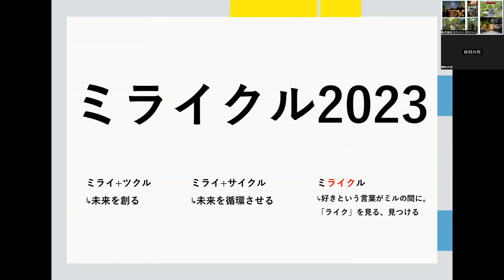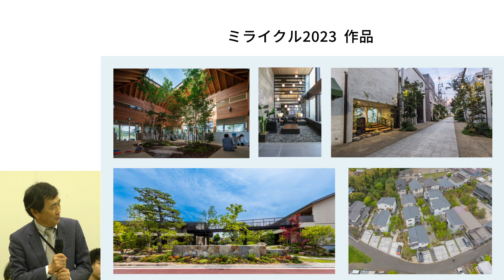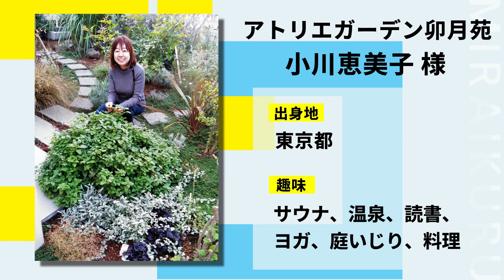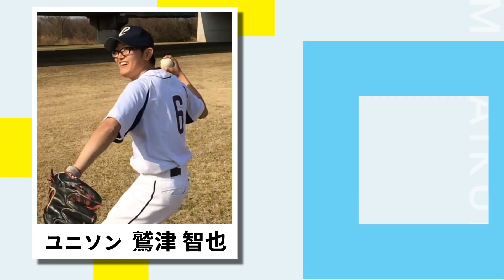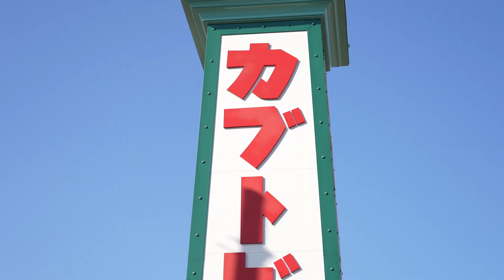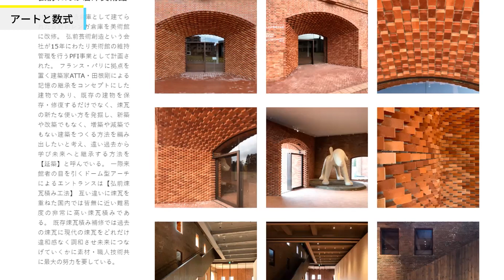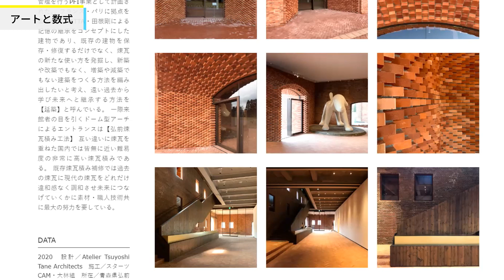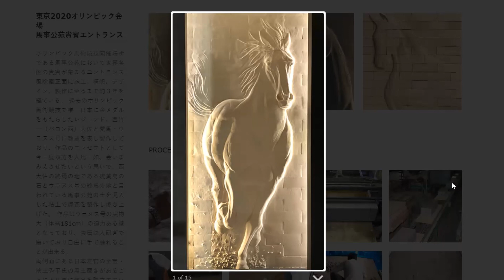【ユニソン】ミライクル2023イベント・オープニング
ミライクル2023はこちらから